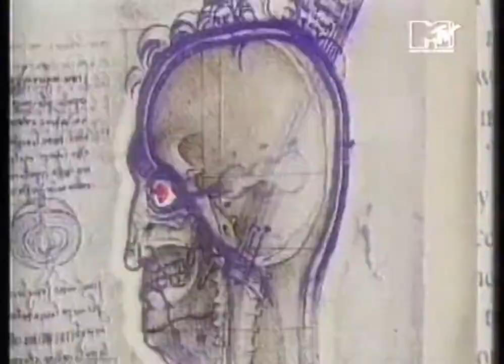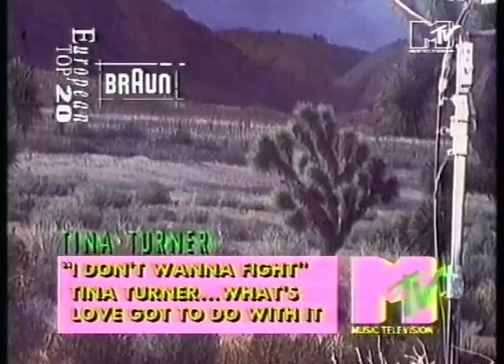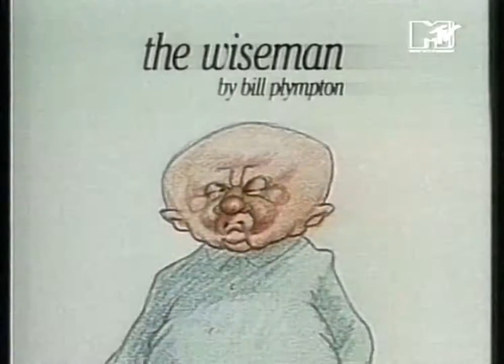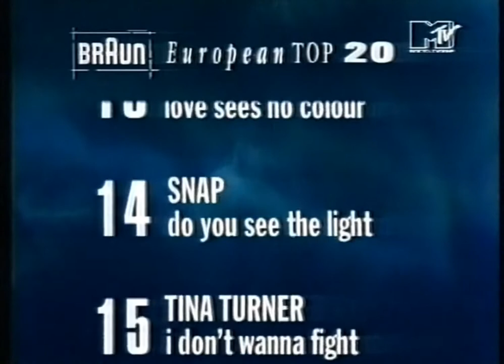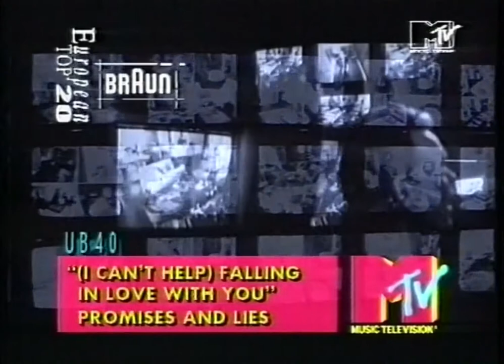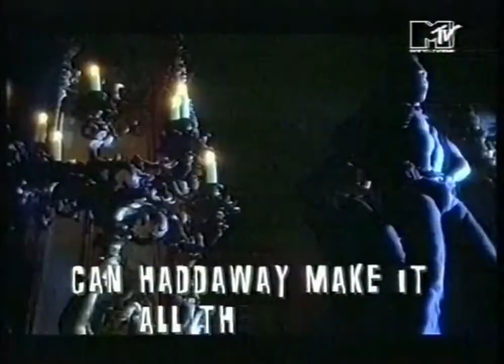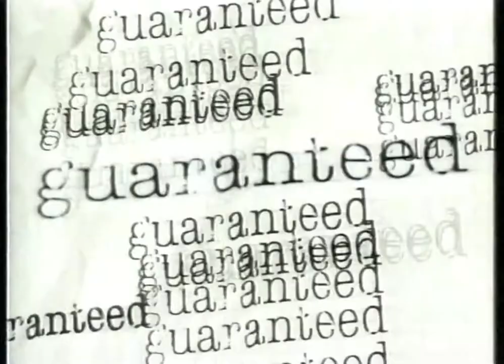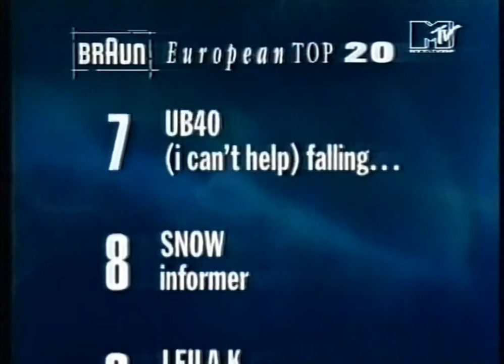MTV European Top 20 of August 1993